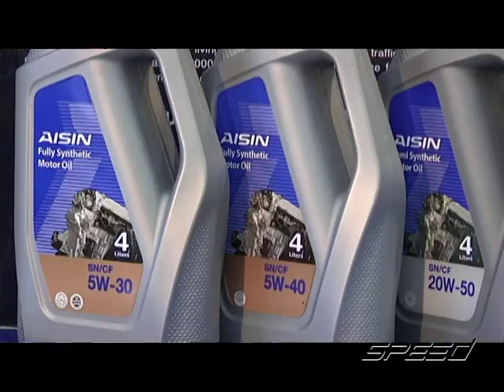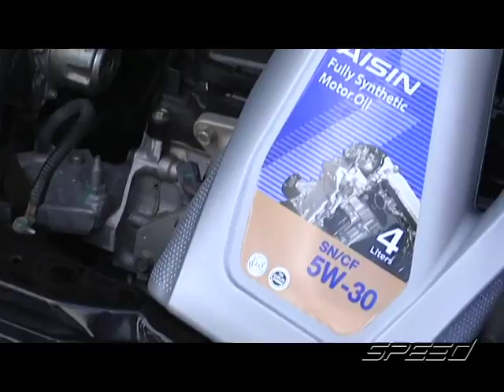Speed Talk OA 06 01 2017 B4